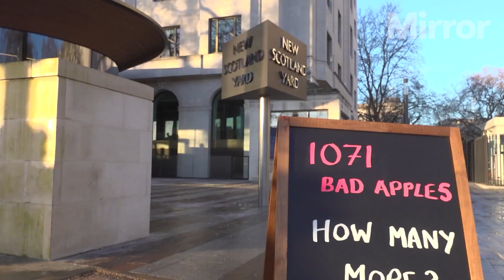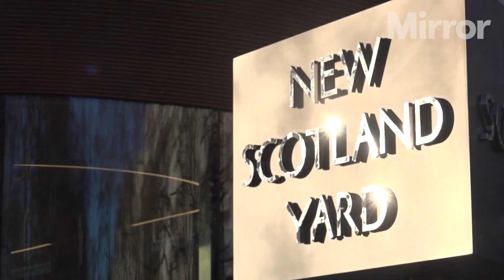Protestors place 1000 rotten apples outside Met Police office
Refuge place 1,071 rotten apples outside New Scotland Yard

How did one of Britain’s worst sex offenders work in the Met Police?

Refuge to place 1,071 rotten apples outside New Scotland Yard, reflecting the number of Met officers who have been, or are currently, under investigation for allegations of domestic abuse or VAWG. Quotes from Refuge CEO Ruth Davison.